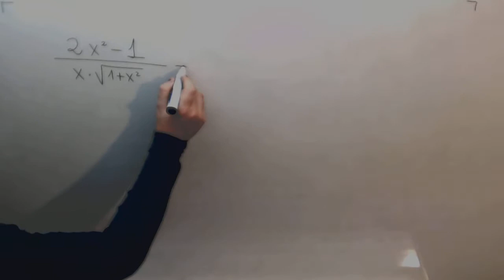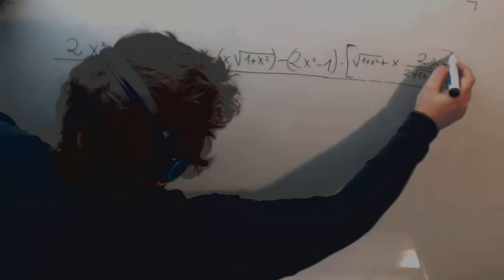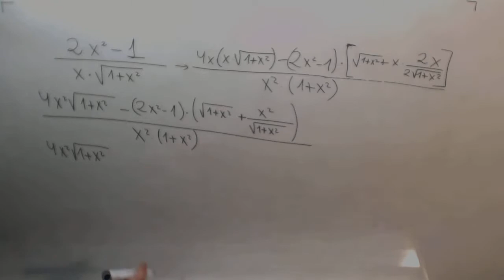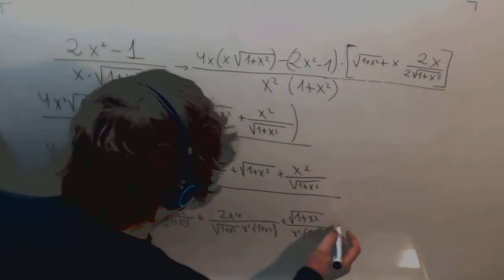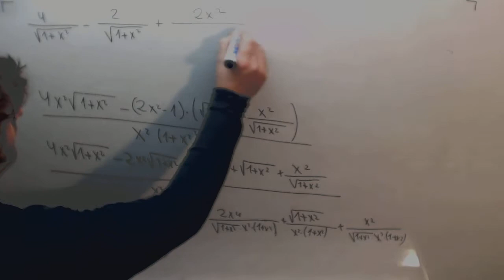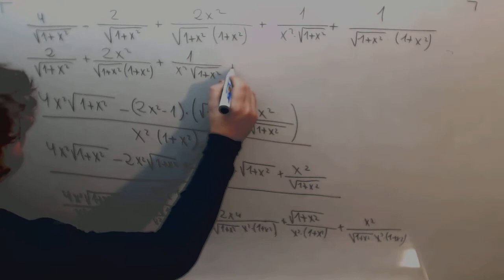Derivada Division Producto Raiz Matematicas Ingeniera Naval Academia Usero Estepona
Derivada Division Producto Raiz Matematicas Ingeniera Naval